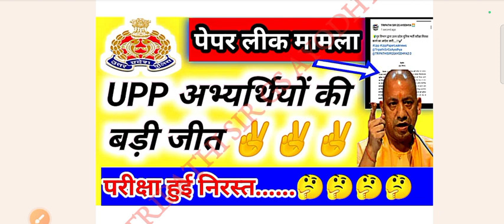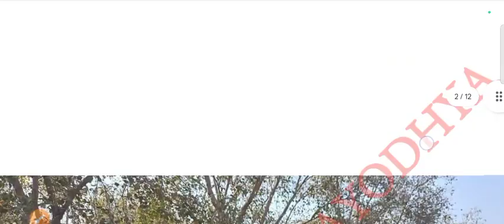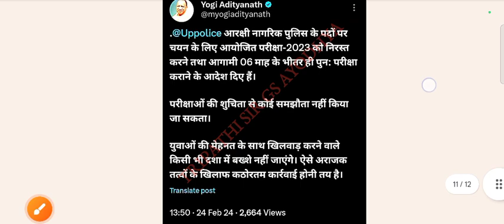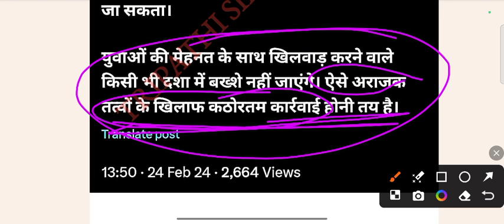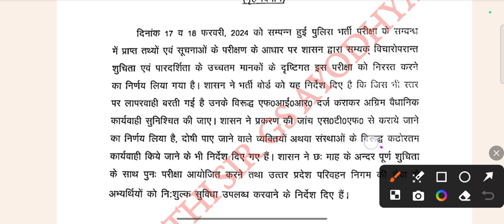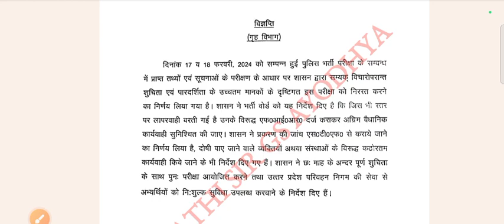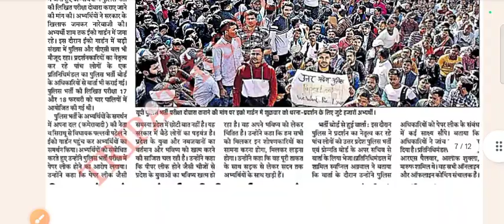पेपर लीक मामला|| UPP अभ्यर्थियों की बड़ी जीत || परीक्षा हुई निरस्त....ll up police paper leak news.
पेपर लीक मामला|| UPP अभ्यर्थियों की बड़ी जीत ✌️✌️✌️|| परीक्षा हुई निरस्त. 🤔🤔

UP Paper_reexam
UP Paper_Leak
UP Police Constable Exam: UP सिपाही भर्ती परीक्षा का पेपर हुआ लीक, परीक्षार्थियों में आक्रोश |
Upp constable re re exam
up constable paper leak 2024
up police constable paper leak
up police constable paper leak 2024